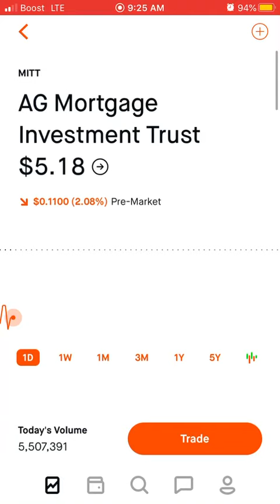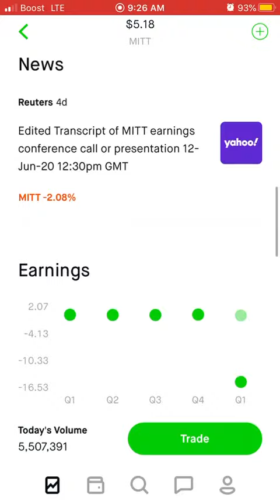MITT AG Mortgage Investment Trust: A Grear But? Brief Analysis and Discussion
Get your free stocks now!

It means a ton! Make sure to drop a sub, and leave comment/ like to be entered into the giveaway. ❤️❤️❤️